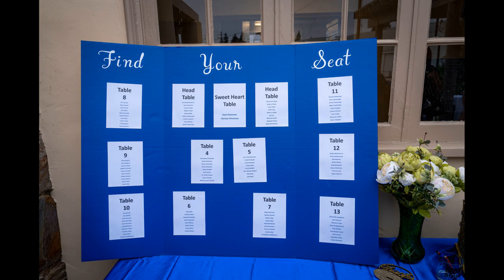Christy and Kyle's Wedding, San Luis Obispo, California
Christy and Kyle's wedding at the Monday Club, San Luis Obispo, California, on Sept. 2, 2023.